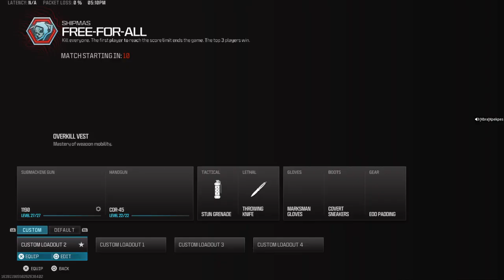Call of Duty®_20240325171957